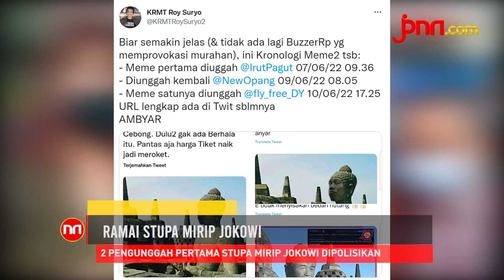Roy Suryo Polisikan Pengunggah Stupa Candi Borobudur Mirip Jokowi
Mantan Menpora Roy Suryo melaporkan 3 akun yang mengunggah 2 stupa candi Borobudur mirip Jokowi. Roy Suryo mengaku tidak ada maksud untuk meyinggung golongan manapun.

BACA JUGA:
Makin Panas! Roy Suryo Polisikan Pengunggah Pertama 2 Stupa Candi Borobudur Mirip Jokowi